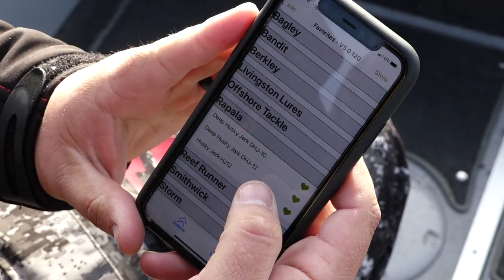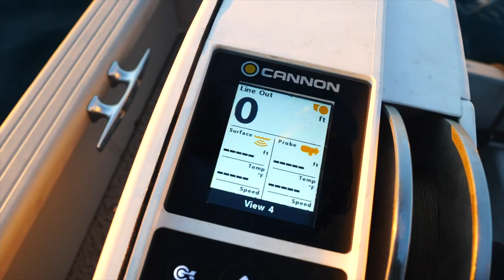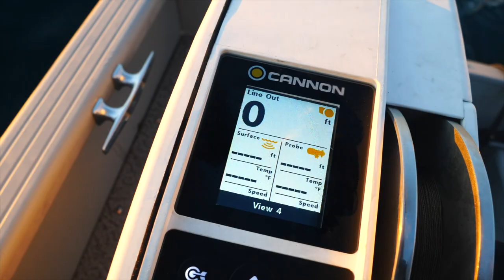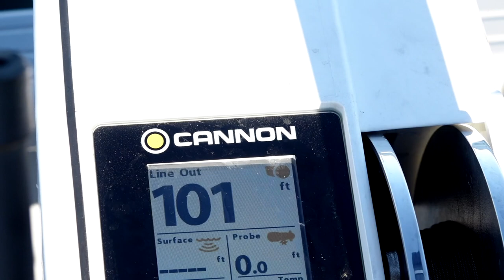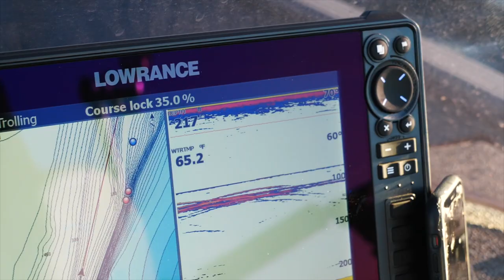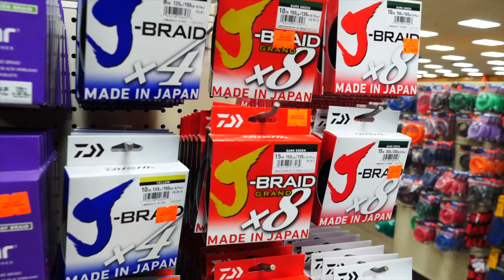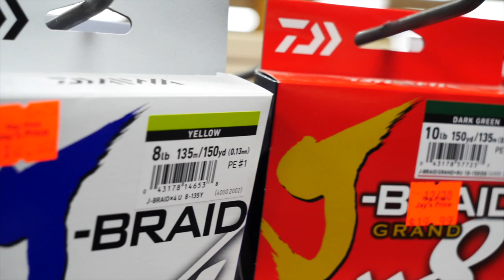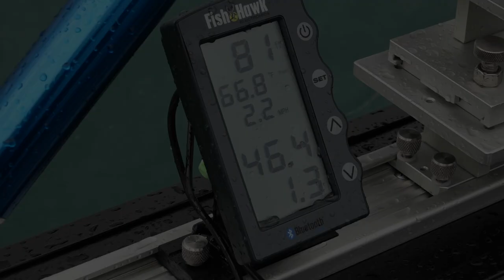Season 16 Episode 5: Trolling for Grand Traverse Bay Ciscoes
This week on Fishing 411 Mark and Jake Romanack visit East Grand Traverse Bay in search of ciscoes, a little known species native to the Great Lakes. The cisco is a member of the trout family and also a close relatives to the lake whitefish. In recent years cisco numbers have skyrocketed at places such as East and West Grand Traverse Bays creating what can only be described as a “smack down” trolling opportunity. Not only do ciscoes travel in huge schools, they aggressively strike Wolverine Tackle Jr. Streak Spoons like it’s going to be their last meal. In this episode, that’s exactly what happens.